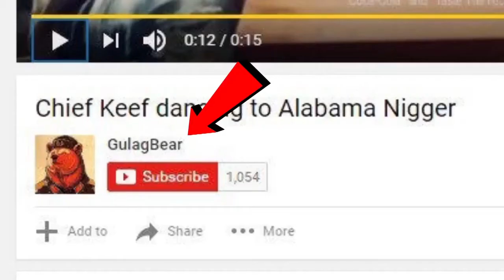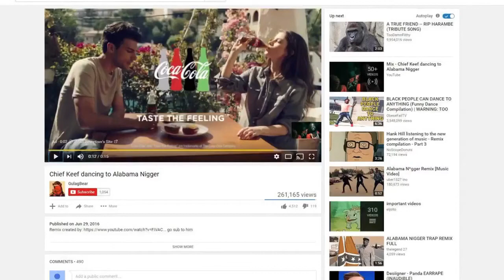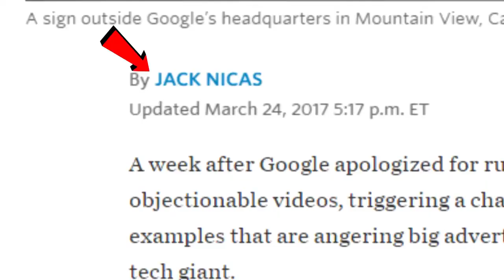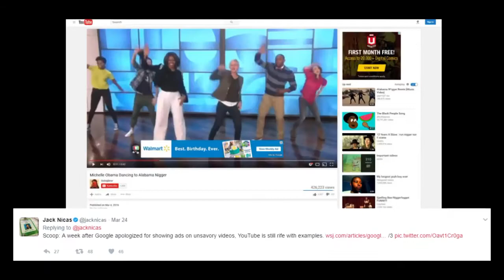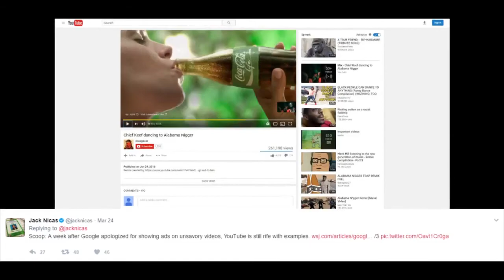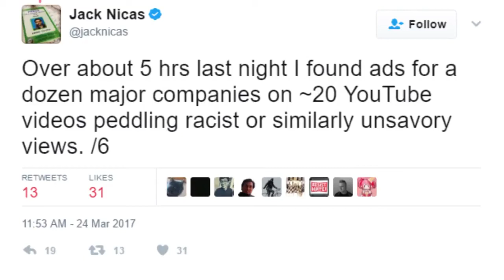H3H3 Deleted Video - Sunday, Apr. 2, 2017 - WSJ Faked Screenshots?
H3h3 deleted this video within hours of its upload.  He explains why he did so on his channel. Check it out. Cheers!